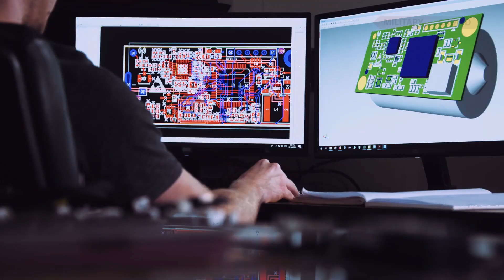Emergency Call! USAF Unveiled F-22 Super Raptor Upgraded Over Air Show at Travis AFB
USAF estimated that the F-22 Raptor upgrade will cost around $3.5 billion. Lockheed Martin has to divide time and resources due to simultaneous work on the F-35 Block 4. F-22 Upgraded can conduct air-to-air and air-to-ground missions, remaining a key element in US military strategy in the 21st century.

Video compile from F-22 Raptor at Travis AFB in March 2024